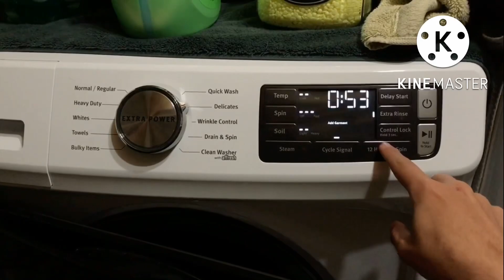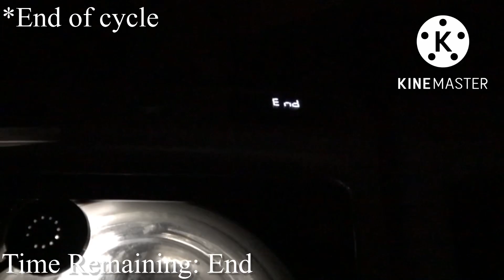Maytag Washer Delicate cycle (Load of Jacket and Sweater)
I decide to re-wash my Jacket and my Sweater, since it’s been sitting on the washing machine, with a door propped open, and my sister’s load in the Dryer. Once after my sister takes her clothes out of the dryer, I checked down stairs and checked my jacket and sweater if it’s air dried, and after that, I decide to re-wash on the same cycle, of course. Anyways, enjoy the clips of the wash action!

©Ryan’s Washer Videos 2022